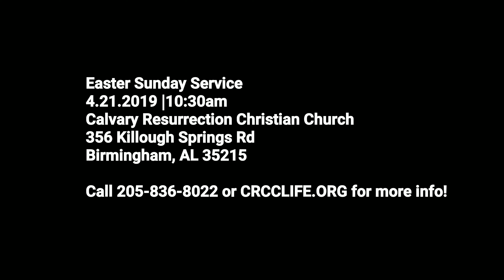Jarvis Escott CRCC 2019 Easter Sunday Promo